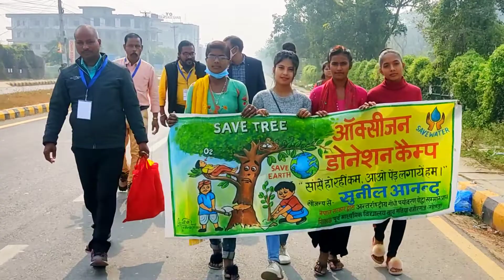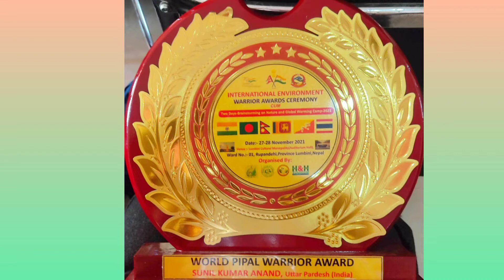सामाजिक जागरूकता एवं सम्मान